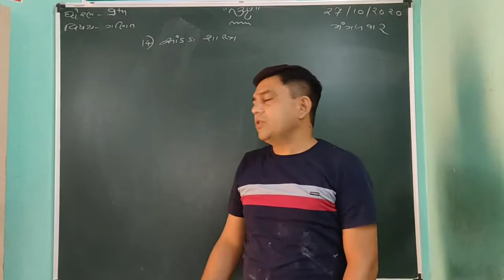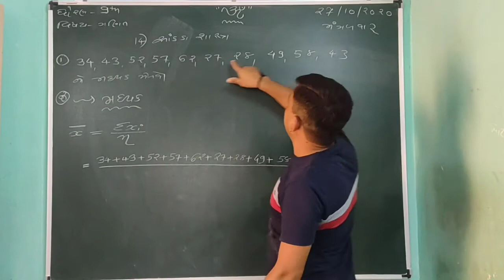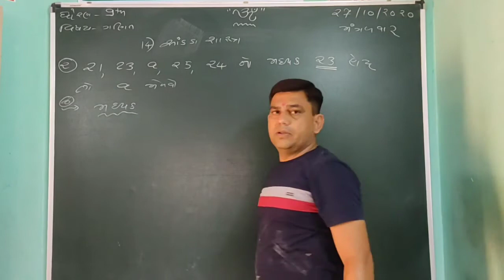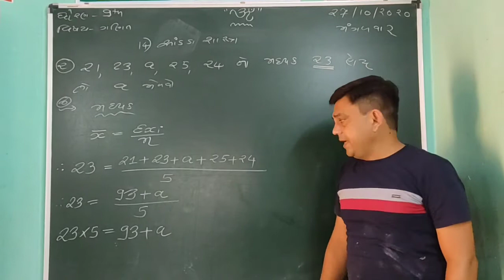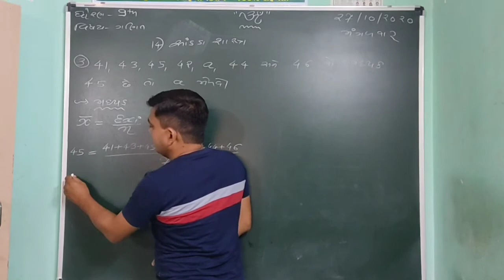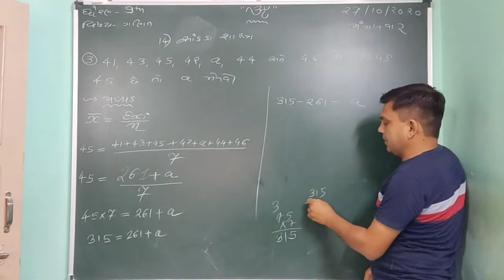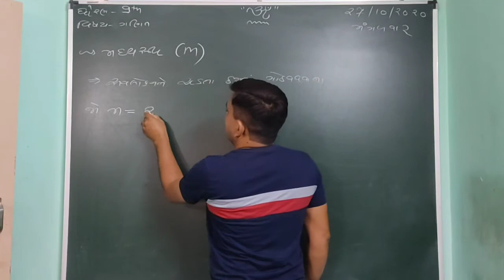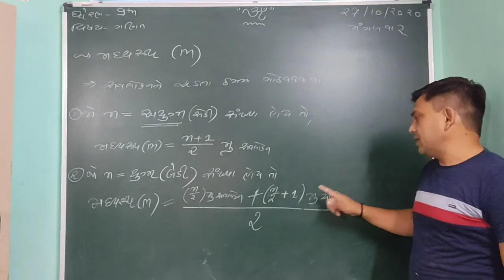Om Classes, Sihor 9th #1.1K Subscribers